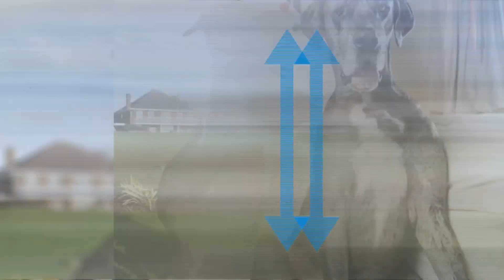Дунёдаги ЭНГ катта ИТ хакида